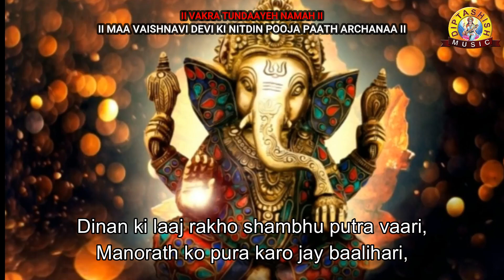NEHA RAJPAL/# RAJPAL SINGER/SHRI GANESH JI KI AARTI/ BHAJAN/DIPTASHISH/AJAY KUMAR SHARMA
NO. ONE BHAJAN SANDHYA
Newly Shri Ganesh Ji ki Aarti. in voice of Famous singer Mrs Neha Rajpal ji. नए अन्दाज में , मशहूर गायिका नेहा राजपाल जी सुरीली आवाज़ में .
presents: Diptashish Audio Enterprise, Mumbai
SINGER: Neha Rajpal
Studio: Phoenix, Govandi (East)